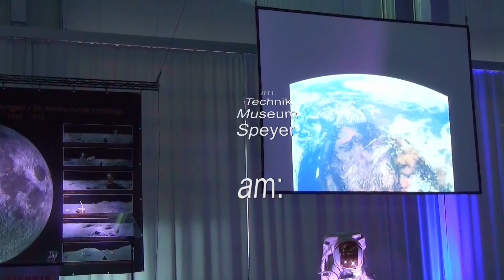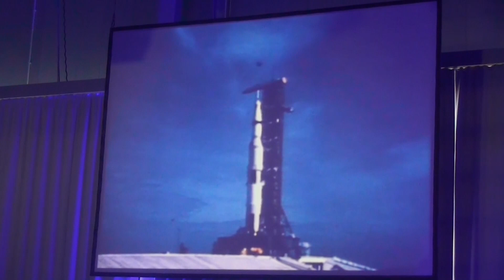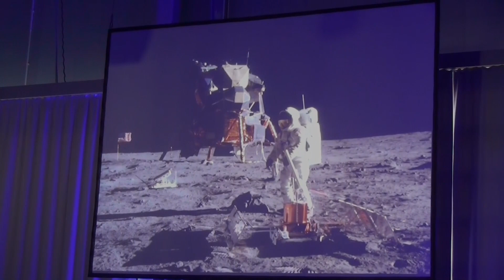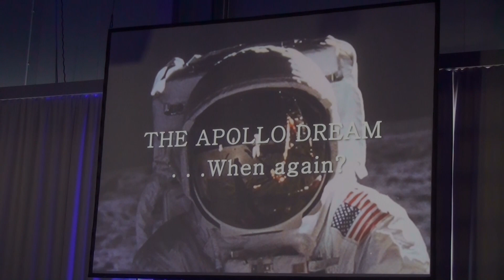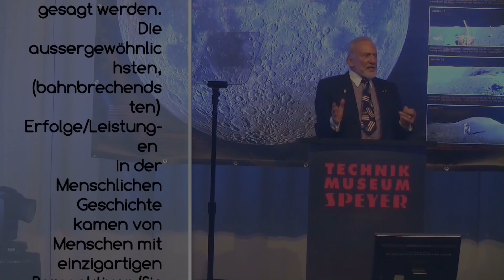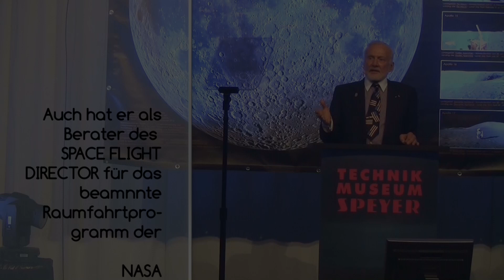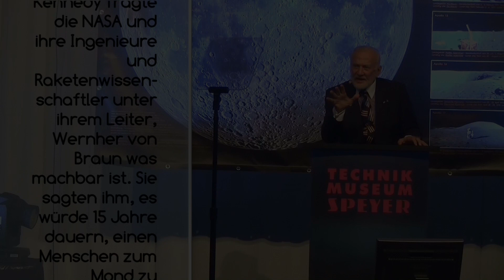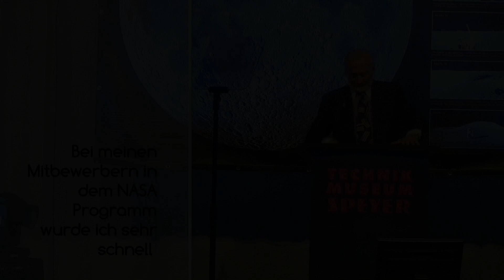50. Jubiläum der Mondlandung, Special. Der 2. Mann auf dem Mond Buzz Aldrin erinnert sich. Part I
Teil 1 nochmal nachbearbeitet

Buzz Aldrin erzählt von der Landung auf dem Mond.
Aus seinem Mund, sozusagen aus erster Hand, die Erlebnisse geschildert zu bkommen erzeugt bei mir noch immer Gänsehaut. Hört selbst.

Heute, 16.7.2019 feiert die Menschheit das 50. Jubiläum der Mondlandung. Zu diesem Anlass werde ich im Laufe der nächsten 24 Stunden Buzz Aldrin, den 2. Mann auf dem Mond zu Wort kommen lassen. Er hat 2014 Das Technik Museum Speyer besucht um in einer imposanten Präsentation  die Ereignisse nochmal lebendig werden lassen. Erst aus seinen Erzählungen wird deutlich, wie knapp manches damals war, wie viel Glück sie zum Teil hatten.